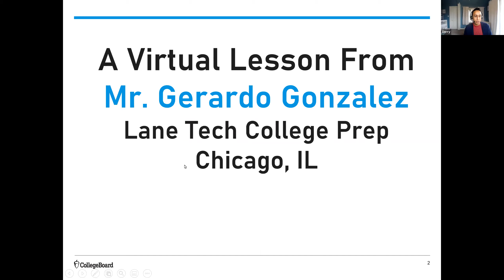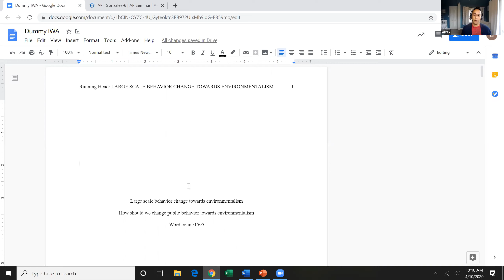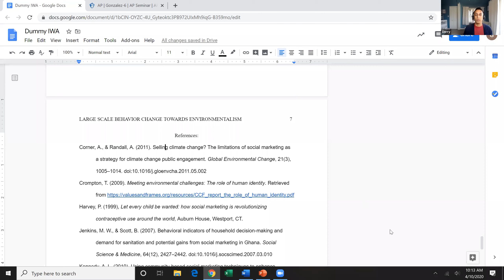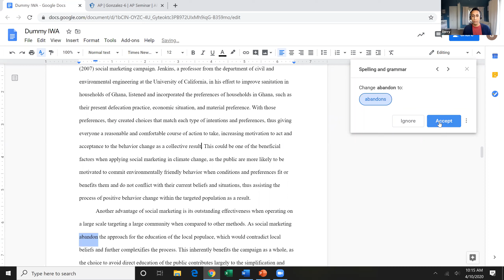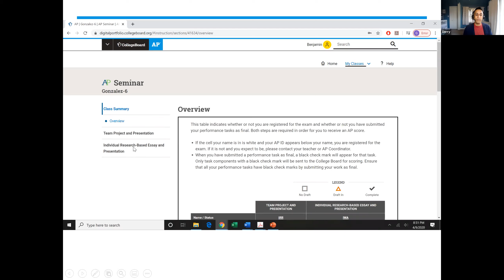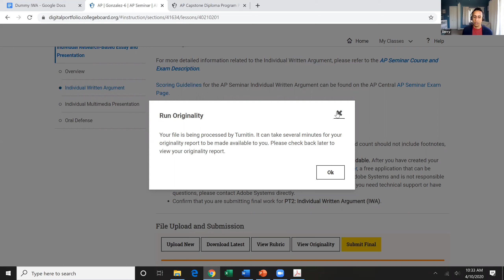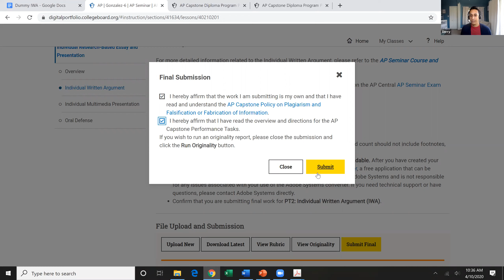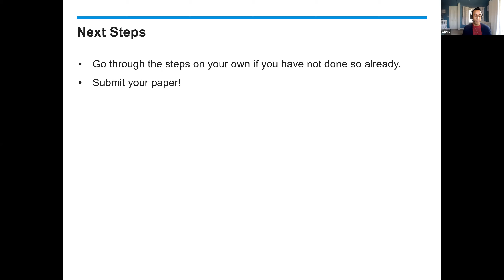AP Seminar: Submitting the Individual Written Argument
This AP Seminar lesson will provide students with a review of how to submit the Individual Written Argument (IWA).

AP exams in 2020 will be at-home, online tests. Check for more information.